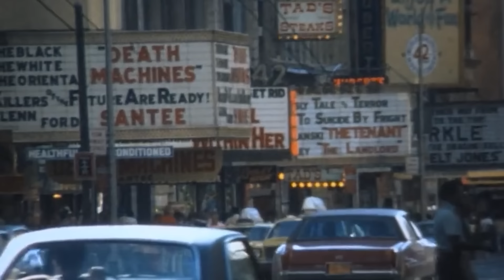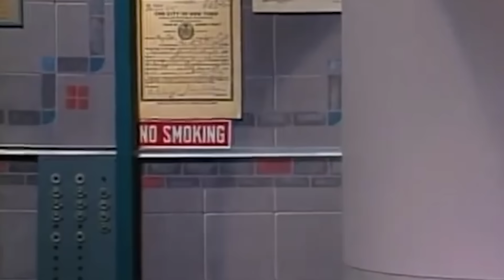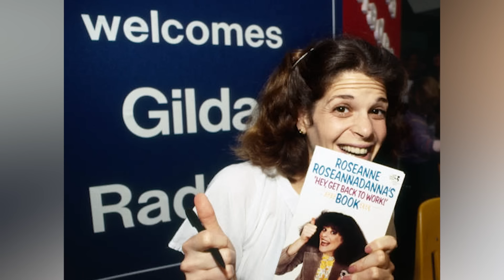Gilda Radner Died at 42 Years Old, Now Her Secrets Come to Light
While many fans thought they fully understood Gilda Radner, the multi-talented actress, writer, and singer who rose to fame in the United States during the 70s-80s, recently, shocking secrets about her have brought them profound disappointment. Best known for her roles on Saturday Night Live, Gilda successfully directed the audience and media towards her professional path, concealing many secrets in her private life. Today, 42 years after her death, those secrets are finally revealed. So, what are we waiting for?